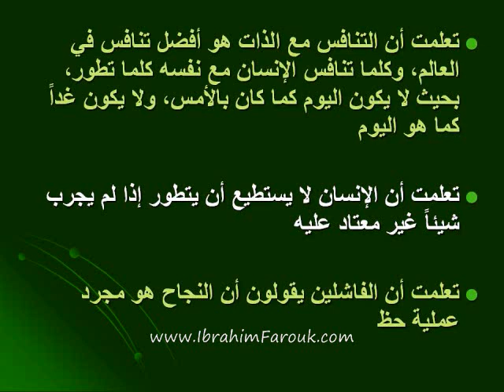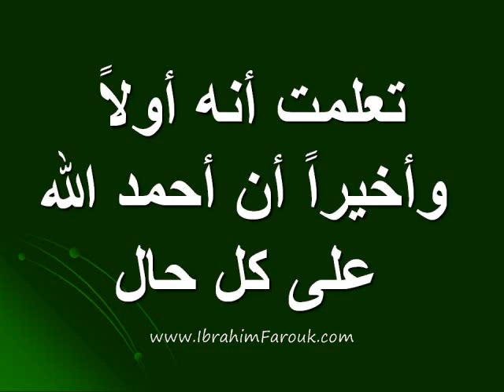Things I Learned in Life اشياء تعلمتها في الحياة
عرب اسلام مسلمين قران محمد ابراهيم  مصر الاردن الامارت السعودية arab islam egypt emirates jordan